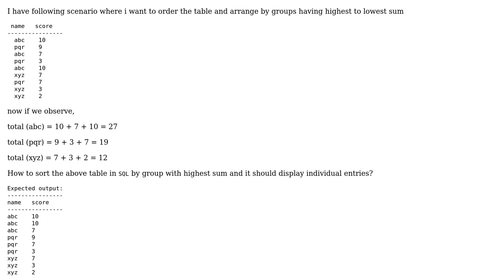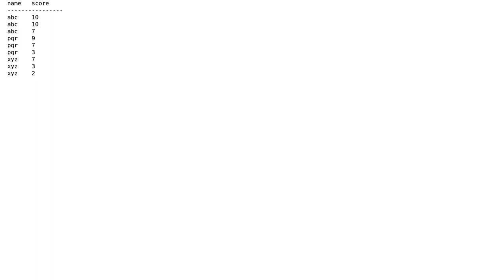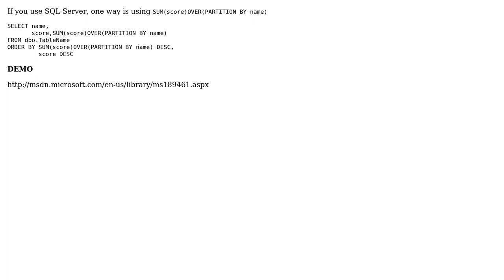Sort table by group with highest sum and displaying individual entries (2 Solutions!!)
Sort table by group with highest sum and displaying individual entries

With thanks & praise to God, and with thanks to the many people who have made this project possible! | Content (except music & images) licensed under CC BY-SA | Music | Images & others | With thanks to user Tim Schmelter user Nikhil Rupanawar user MatBailie and the Stack Exchange Network Trademarks are property of their respective owners. You are responsible for your own actions.